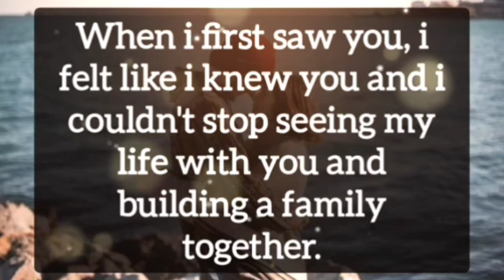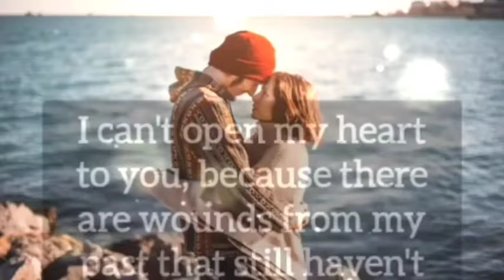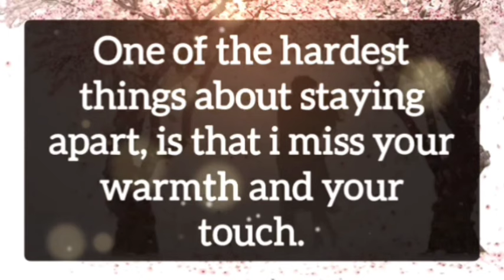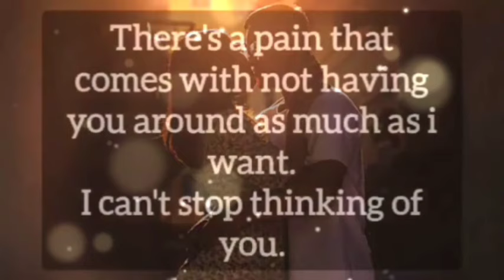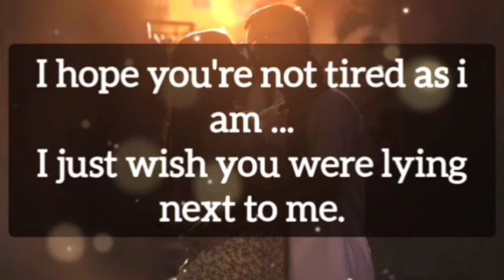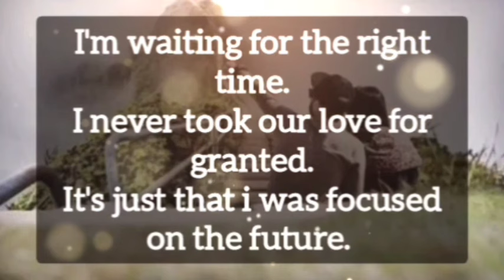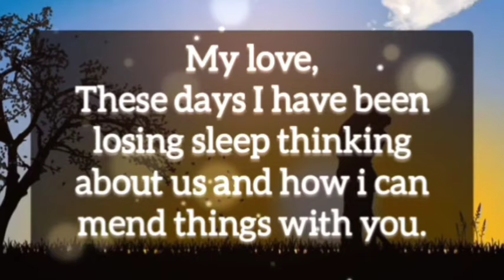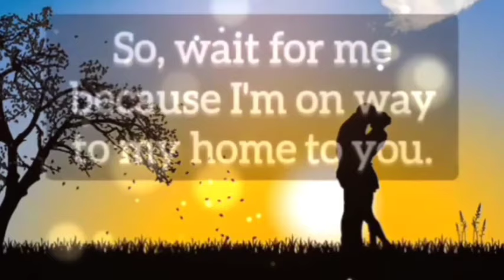📬💖 Confession Messages From Your Partner 💌🥺